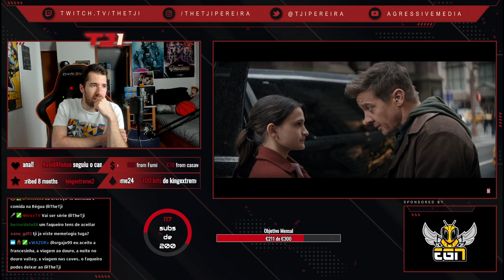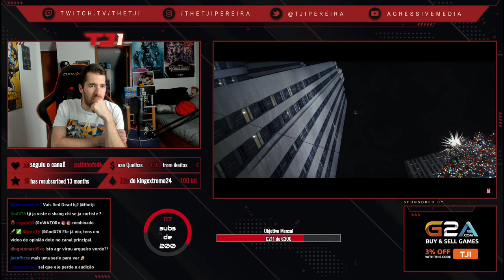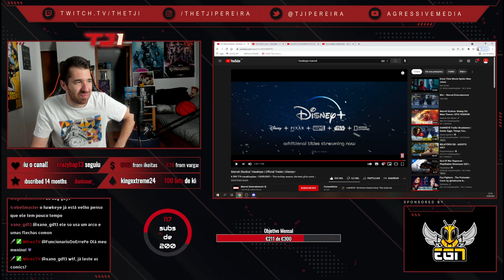TJI REAGE AO TRAILER DA SÉRIE DE HAWKEYE